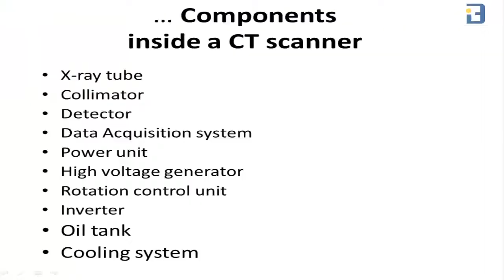CT Scanner components inside the gantry